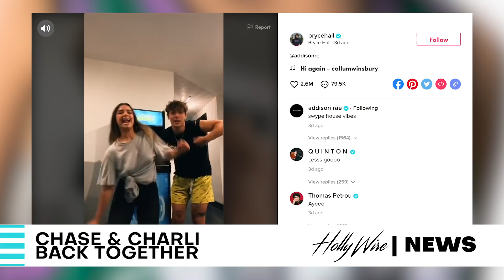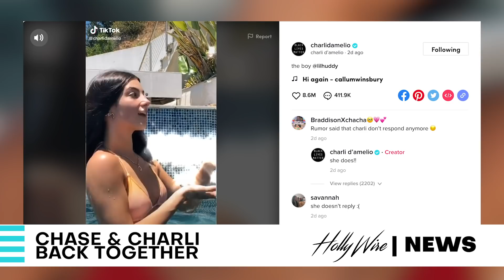Charli D'Amelio & Chase Hudson Back Together?! | Hollywire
24/7 Celebrity News

Charli D'Amelio is officially back in LA. Her LA Tik Tok debut after quarantine was at the Hype House AND with ex-boyfriend Chase Hudson. This has fans SHOOK because of all of the speculation of cheating rumors around the time they broke up a couple months ago. Hollywire's Gabi Conti and Jana Rosenberg have more details as to why fans think these two might be on the way to getting back together.